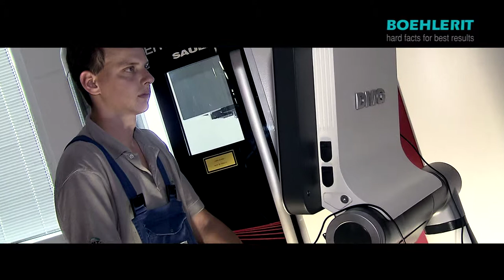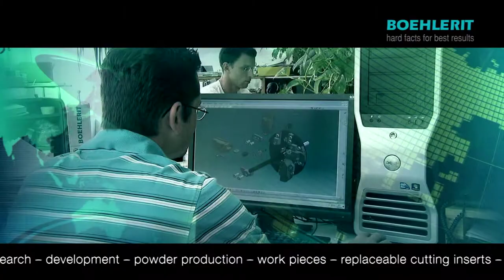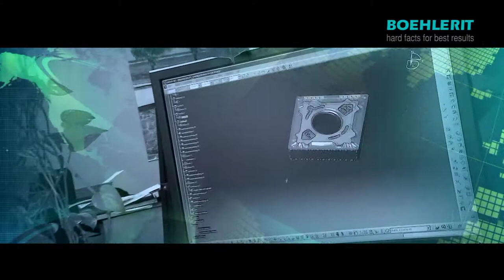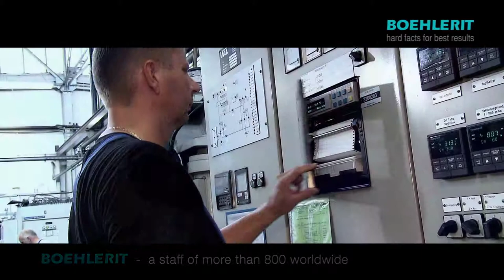Boehlerit Image Video (Company Portrait)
This video will show some information about Boehlerit, an alliance partner of LMT. Boehlerit is located in Kapfenberg, Austria. Boehlerit is one of the largest carbide producer.